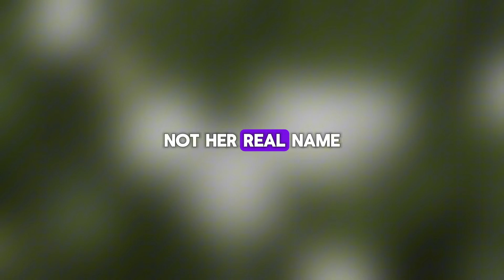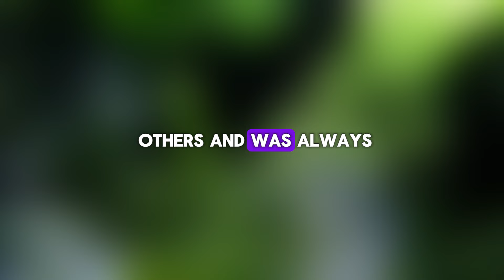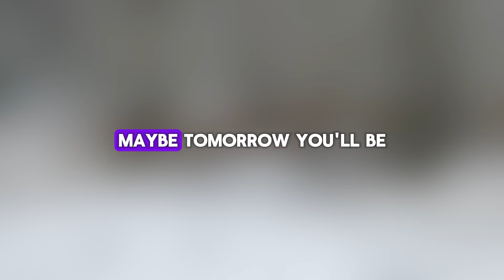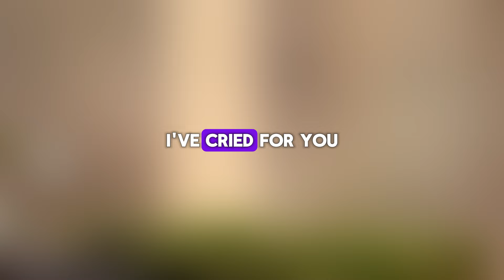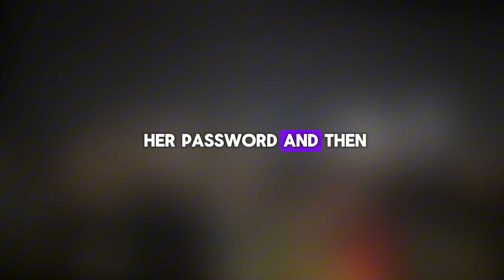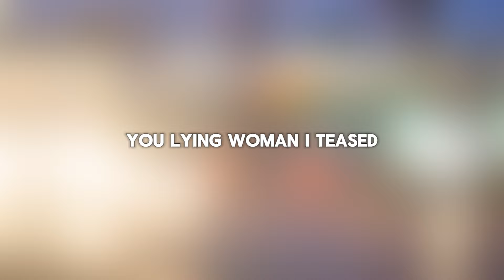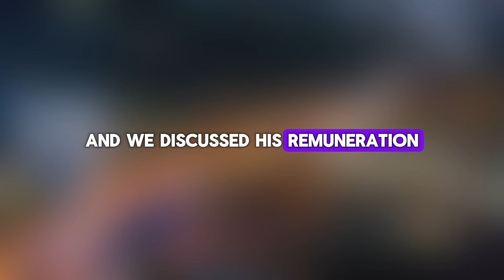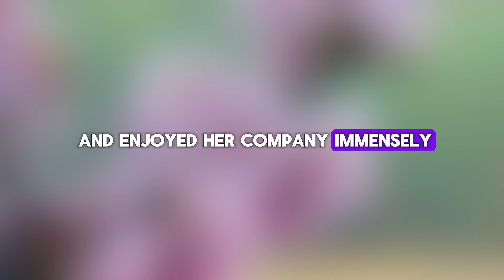MARRIAGE MISTAKES You Wish You Knew Before Saying I Do?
Welcome to Mr. History, your go-to YouTube channel for exploring the intricate and often surprising world of human relationships through compelling narratives. Here, we delve into real-life cheating stories and bring you insightful, sometimes shocking accounts of infidelity, focusing on the experiences of those who have lived through the turmoil of a cheating wife or partner. Our channel is dedicated to sharing cheating wife stories and cheating revenge tales that highlight the complexities and consequences of wife infidelity.

Relationships are complicated, and cheating in relationships is a topic that touches many lives. We provide a platform where individuals can share their cheating love experiences and offer a window into the emotional rollercoaster that comes with betrayal and deception. Each cheating story we present is unique, offering different perspectives and outcomes. Whether it's a dramatic cheating wife story or an account of someone discovering a cheating wife sign, we cover it all with authenticity and empathy.

Our channel also features a wide array of reddit stories that resonate with our viewers. From relationship stories that detail the highs and lows of romantic connections to reddit cheating tales that expose the hidden truths behind seemingly perfect relationships, we bring you content that is both relatable and thought-provoking. The reddit relationships section is particularly popular, as it offers a diverse range of reddit story submissions that reflect the real-life drama and heartache of those dealing with infidelity.

For those seeking guidance and understanding, our relationship advice segments provide valuable insights and practical tips on navigating the turbulent waters of betrayal and rebuilding trust. We often draw from reddit stories relationships to illustrate common issues and solutions, helping our audience find clarity and strength in their own lives.

In addition to the serious and sometimes heartbreaking narratives, we also share uplifting life stories of individuals who have overcome adversity and found happiness again after a wife cheated or a partner's betrayal. These stories serve as a reminder that recovery and new beginnings are possible, no matter how difficult the journey may be.

At Mr. History, we believe in the power of storytelling to heal, educate, and connect. Whether you're looking for support, entertainment, or simply a place to share your own story, our channel is here for you.

Thank you for being part of our growing community, where every story matters and every voice is heard.
🔍 Key Topics:
True Story
cheating stories
cheating wife
cheating wife stories
cheating revenge
wife infidelity
cheating in relationships
cheating love
cheating story
cheating wife story
cheating wife sign
reddit stories
relationship stories
wife cheated
life stories
reddit cheating
reddit relationships
reddit story
relationship advice
reddit stories relationships
audio podcast
audio story
relationship advice
entitled people
cheating
girlfriend
wife
reddit stories husband
infidelity
podcast
divorce
parenting
relationship
advice
relationship stories
parental
family drama
open marriage
open relationship
caught
stories
relationships
Surviving Infidelity
reddit advice
girlfriend cheating
cheating wife stories
girlfriend advice
entitled parents
funny reddit stories